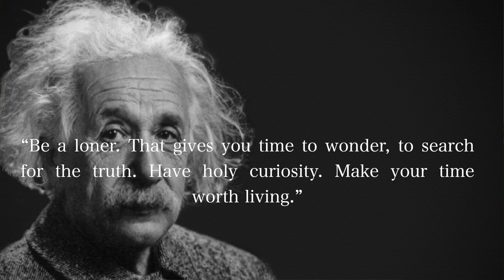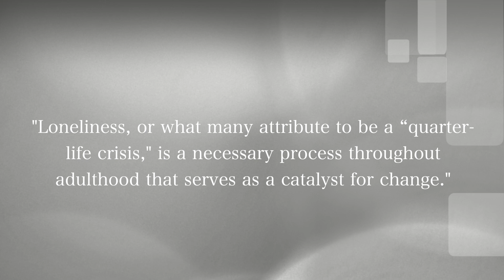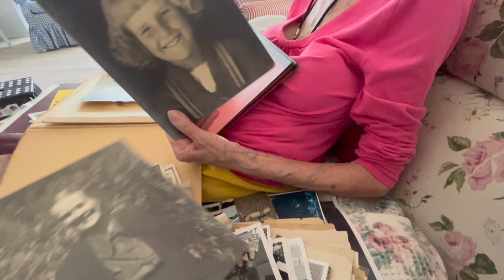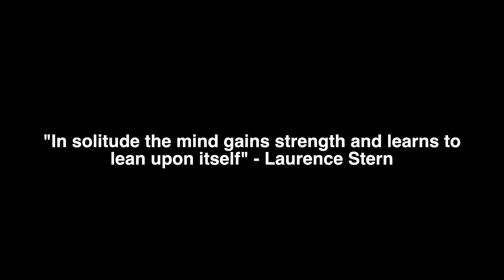Loneliness: The Secret Ingredient For Achieving Greatness And Finding Success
I discuss how being a loner can propel you to your path of self discovery, and how it may push you towards success. I give examples of my journey, in hopes that you will get inspired, and do the same for your life. Also, you aren't really lonely, you have me!